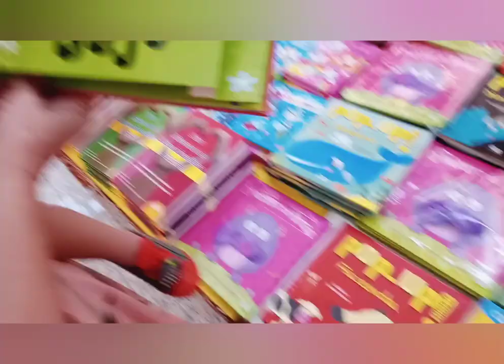VLOG - MEU DIA NO SHOPPING (1 ANO E 7 MESES DE BRYAN)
ME CHAMO LUMA PRISCILA, TENHO 19 ANOS, SOU MÃE DE UM BABY CHAMADO BRYAN DE 1 ANO E 6 MESES, CURSO FISIOTERAPIA ESTOU NO TERCEIRO SEMESTRE, TENHO ESSE CANAL DESDE 2016 MAS TINHA PARADO E AGORA VOLTEI COM TUDO! CURTAM OS VÍDEOS, COMENTEM, INTERAJAM NO INSTA TBM, DEIXEM DICAS, PERGUNTAS, DÚVIDAS, BEIJOSSS! 😘😘